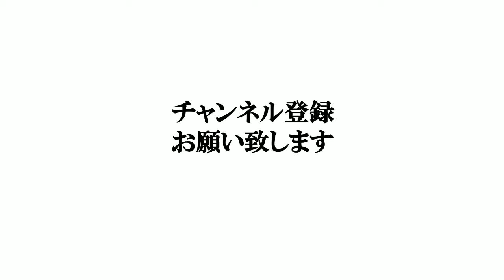【座王芸人】打線組んでみた